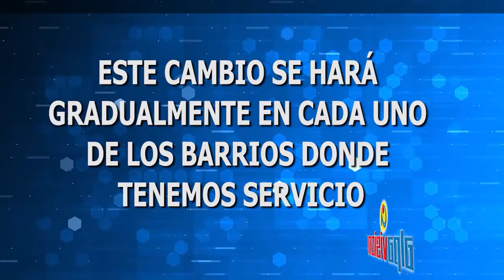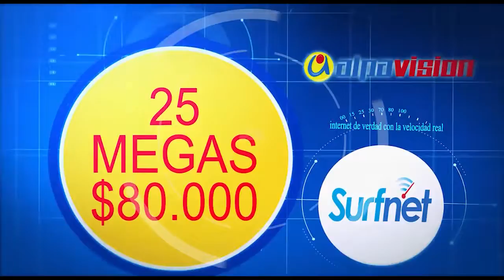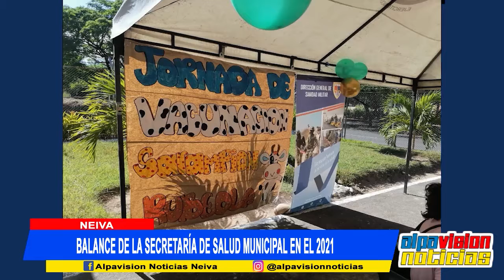ALPAVISION NOTICIAS 30 DICIEMBRE 2021